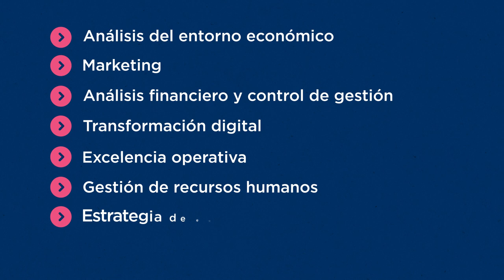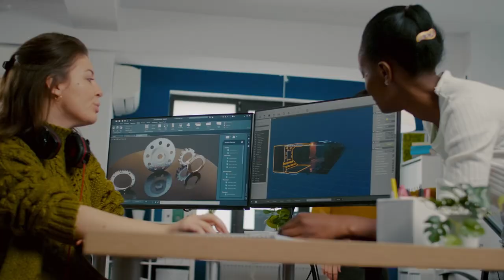Mujeres en la Industria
El liderazgo femenino es clave para el crecimiento y la innovación en cualquier sector. 💪👩‍💼

Conoce los resultados del Programa Ejecutivo en Liderazgo Femenino, diseñado para preparar a mujeres de alto potencial en diversas industrias dominicanas.

Descubre más sobre nuestras iniciativas enfocadas en "Mujeres en la Industria", visitando